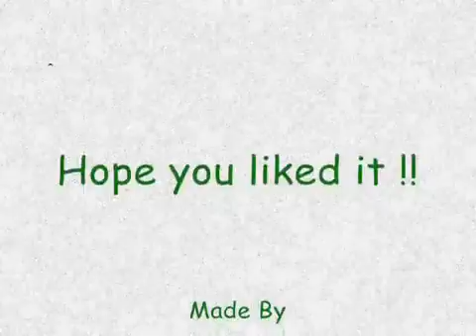Wasim Akram The King Of Swing !!